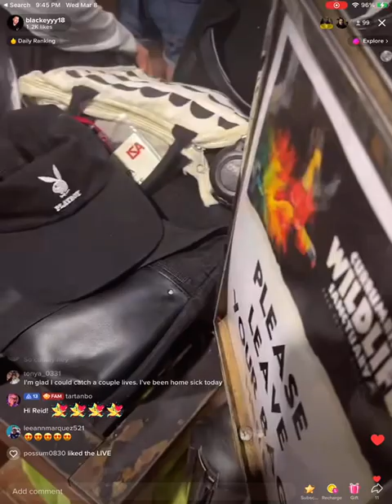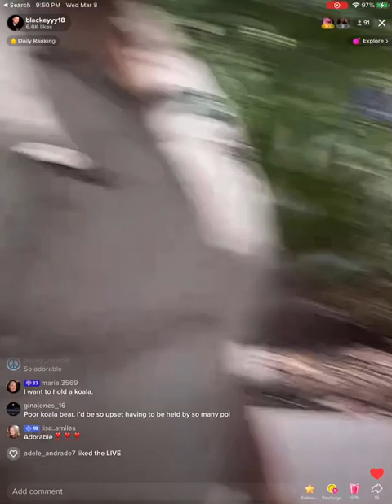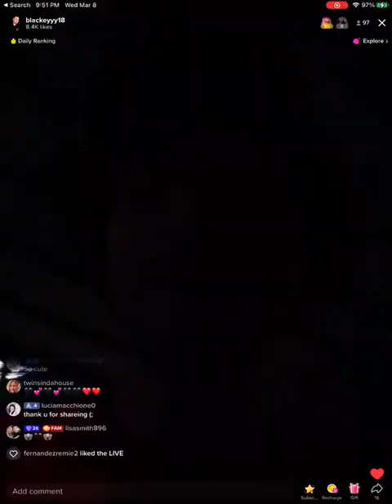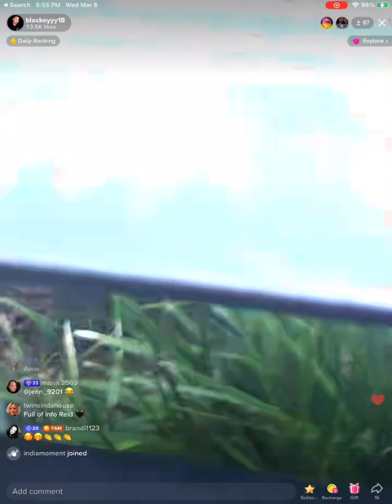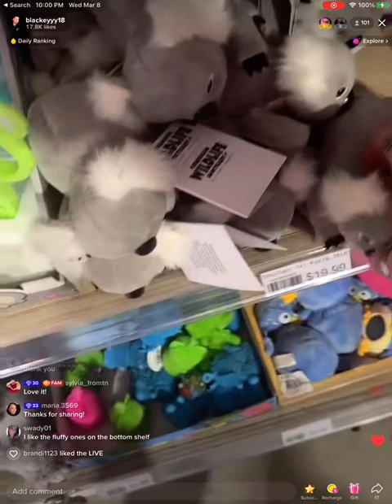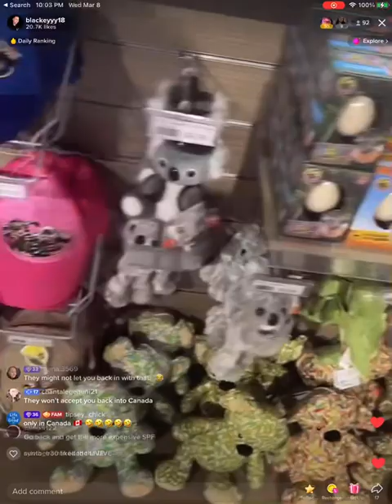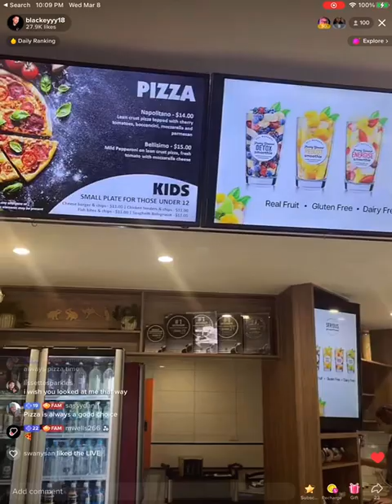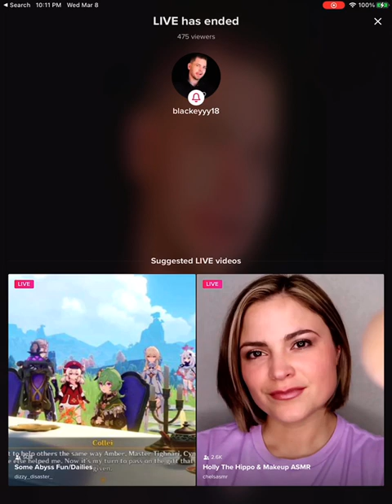3/9/23 Reid Black live in animal sanctuary in Gold Coast